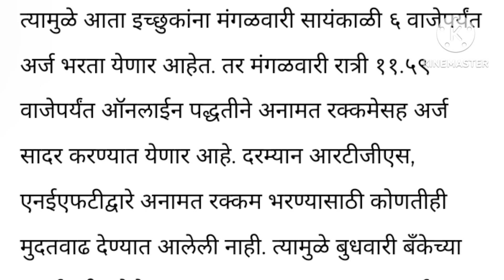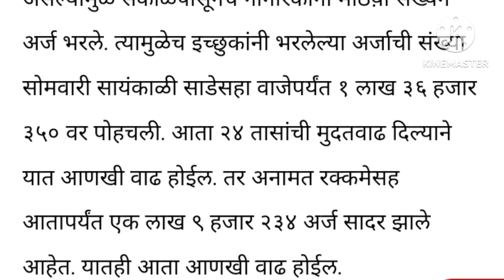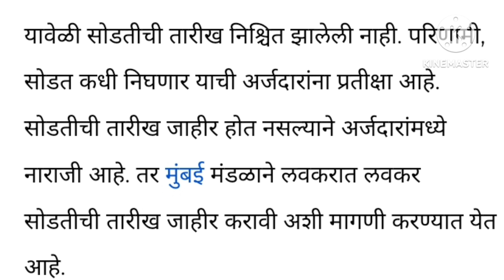Mhada Mumbai Lottery 2023 Again Date Extended draw date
mhada.gov.in
housing.mhada.gov.in